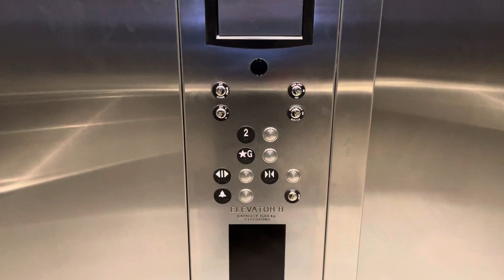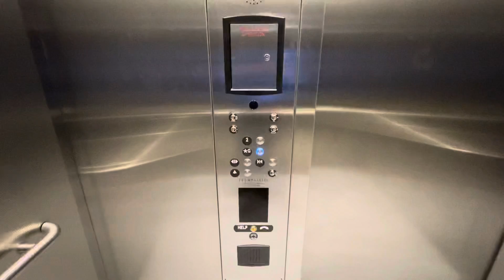Brand New ThyssenKrupp Hydraulic Elevator B - Churchill Meadows Community Centre, Mississauga ON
Now here is the brand new second elevator at Churchill Meadows Community Centre in Mississauga ON. The elevator are brand new as well.